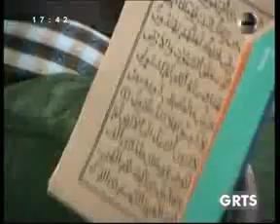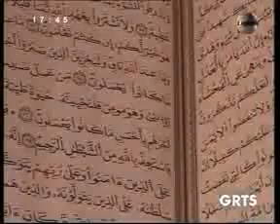GRTS 16 03 2012 1730 GMT